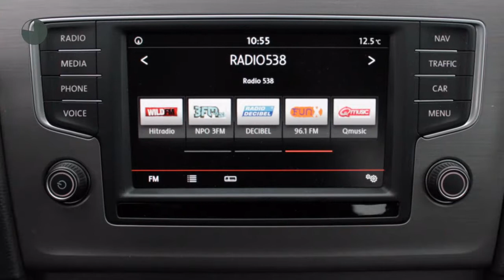Volkswagen Golf 1.0TSI NAVI 115PK 5D COMFORTLINE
Gem. verbruik: 4,0 l/100km
Verbruik stad: 5,0 l/100km
Verbruik snelweg: 3,0 l/100km

Merk: Volkswagen
Model: Golf
Type: 1.0TSI NAVI 115PK 5D COMFORTLINE
Bouwjaar: 2016
Vermogen: 116 kW
Cilinderinhoud: 999 cc
Aantal cilinders: 3
Brandstof: benzine
Transmissie: handgeschakeld
Gewicht (leeg): 1.132 kg
Max trekgewicht: 1.000 kg
Carrosserievorm: hatchback (5 drs)
Kleur: grijs

Accessoires:
* Achterbank neerklapbaar (ongelijke delen)
* Afdekscherm bagageruimte
* Airbags voor
* Airconditioning
* Alarmsysteem
* Bandenspanningscontrole
* Bestuurdersstoel in hoogte verstelbaar
* Boordcomputer
* Buitenspiegels in carrosseriekleur
* Buitentemperatuurmeter
* Bumpers in carrosseriekleur
* Carkit
* Centrale deurvergrendeling afstandbediend
* Climate control
* Cruise Control
* Elektrisch bedienbare ramen voor
* Elektrische parkeerrem
* Elektrisch verstelbare buitenspiegels
* Executive pakket
* Hoofdsteunen achter
* In hoogte verstelbaar stuur
* Knieairbag(s)
* Lederen stuurwiel
* Lichtmetalen velgen
* Middenarmsteun voor
* Mistlampen voor
* Navigatiesysteem
* Parkeersensoren
* Radio
* Sperdifferentieel
* Spoiler achter
* Sportstoelen
* Start/Stp systeem
* Stoelen in hoogte verstelbaar
* Stuurbekrachtiging
* Toerenteller
* USB aansluiting
* Verwarmde buitenspiegels
Omschrijving:
Nette Comfortline met navigatie en cruise control.Voor meer informatie over occasions kunt u contact opnemen met Jeroen Brink of Gijs Roodenburg op 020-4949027 Voor nieuwe Auto's kunt u contact opnemen met Ron Vlaanderen Oldenzeel 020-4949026 of met Edwin Keur 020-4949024. In verband met de indeling van het pand verzoeken wij u om even te bellen als u wilt komen proefrijden. Onze occasions worden rijklaar afgeleverd. Wilt u meer zekerheid en garantie? Vraag dan naar onze afleverpakketten. Ofschoon wij deze website met de grootst mogelijke zorg bijhouden behouden wij het recht voor op verkeerde uitvoeringen of verkeerde uitrusting niveaus. Wij zijn officieel VW & Audi dealer.

Aanbieder: